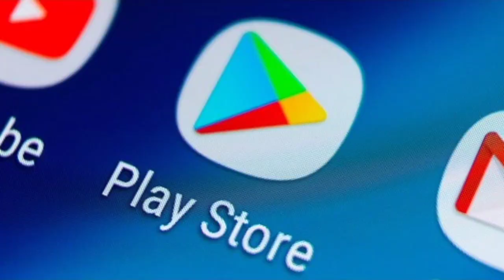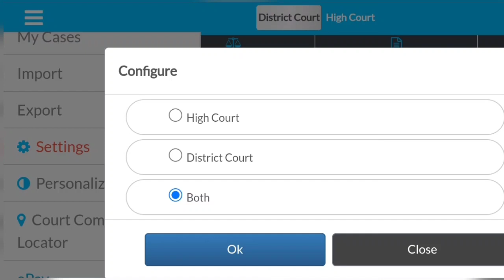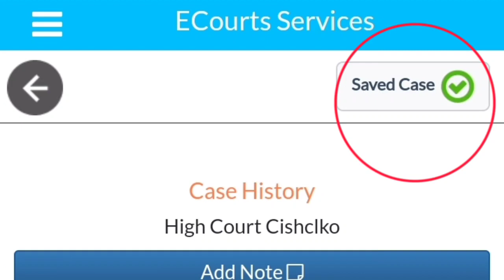अब घर बैठे जाने कोर्ट केस की संपूर्ण जानकारी